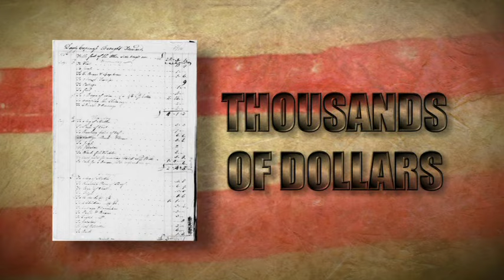Haym Salomon Documentary Promo 2018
The Haym Salomon Institute is raising money for a Documentary through the nonprofit "Jewish War Veterans of the USA".